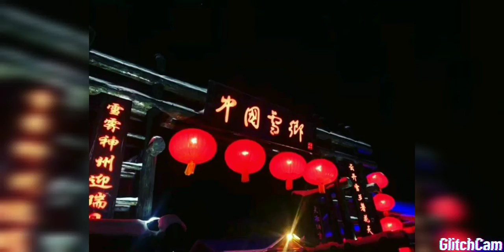2020年6月19日